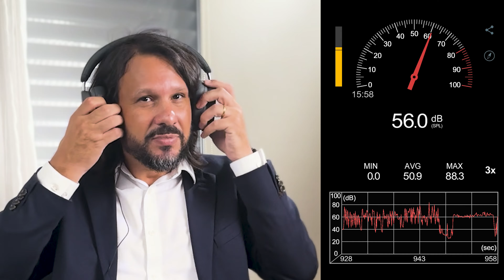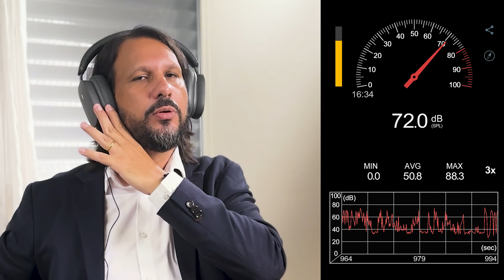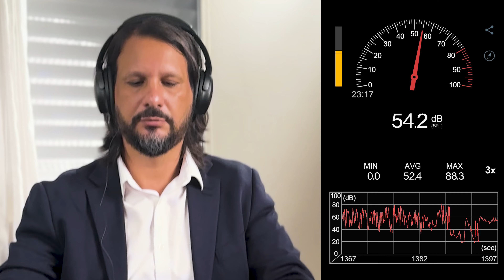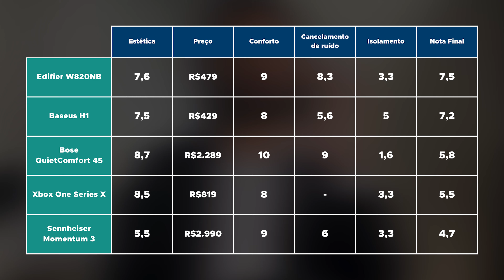Fones com redução de ruídos para autistas [TESTE COMPARATIVO]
Qual o melhor fone de ouvido com redução de ruídos para autistas?
O professor Lucelmo Lacerda conduziu um teste comparativo, avaliando cinco modelos de fones de ouvido com tecnologia de redução de ruído. Esses dispositivos não apenas oferecem uma solução para bloquear o ruído externo, mas também podem ser particularmente benéficos para pessoas com Transtorno do Espectro Autista (TEA). Indivíduos com TEA frequentemente enfrentam sensibilidades auditivas e podem enfrentar desafios significativos em ambientes barulhentos. Portanto, a funcionalidade desses fones de ouvido pode ser especialmente útil para atender às necessidades específicas dessa comunidade. Confira!

Headset Xbox One Series X

Edifier W820NB

Baseus H1

Nova coleção de camisetas da Luna ABA!

Conheça nossa Pós-Graduação em ABA (100% de Professores Mestres e Doutores)

Conheça nossa Pós-graduação em Educação Especial e Inclusiva para Autismo e Deficiência Intelectual Baseadas em Evidências:

Lucelmo Lacerda é Professor, Doutor em Educação pela PUC-SP com estágio pós-doutorado em Psicologia na UFSCar, Psicopedagogo, Professor da Especialização em ABA do CBI of Miami e da Especialização em Autismo da Universidade Federal de Tocantins, atuou como especialista no Grupo de Trabalho do Conselho Nacional de Educação Especial - CNE para a elaboração de novas Diretrizes Nacionais de Educação Especial.

Endereço para correspondência: Av. Alfredo Ignácio Nogueira Penido, nº 335, Sala 401, Parque Residencial Aquarius, São José dos Campos/SP, CEP: 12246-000